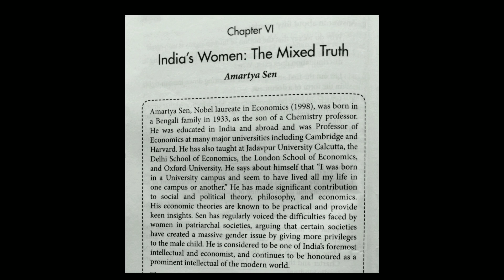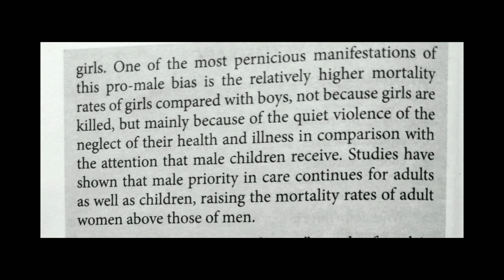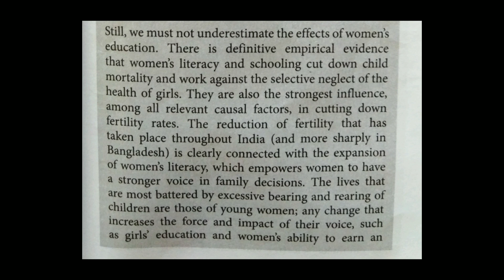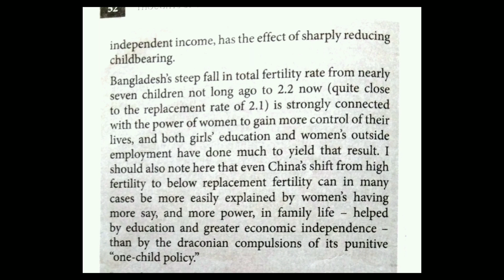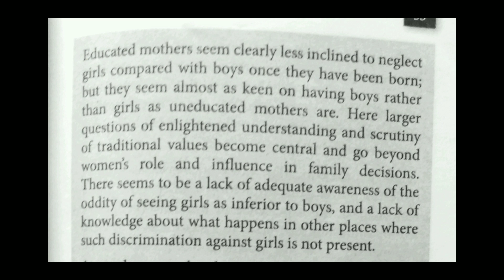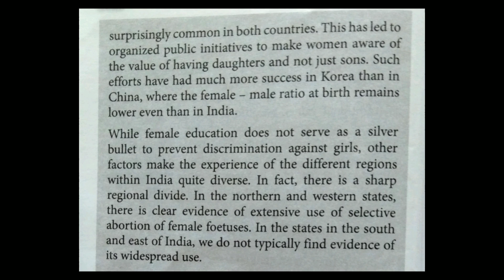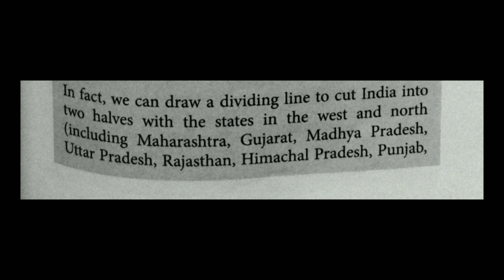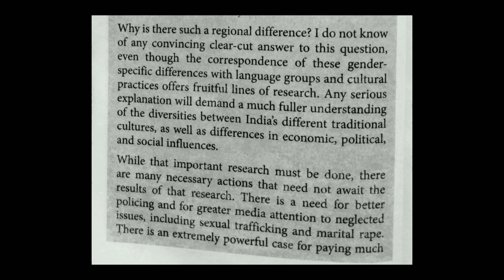Thoughts of our Times/India's Women: The Mixed Truth/malayalam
India's Women: The Mixed truth/malayalam explanation /malayalam summary/Thoughts of our times/semester 2/kerala university/B.A/B.Sc/B.Com